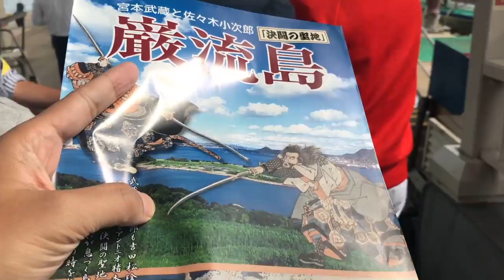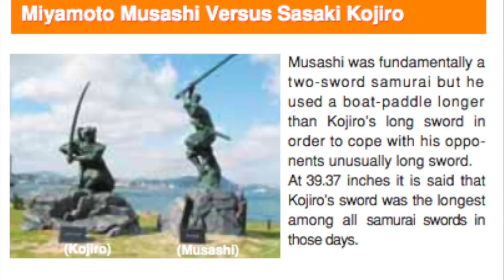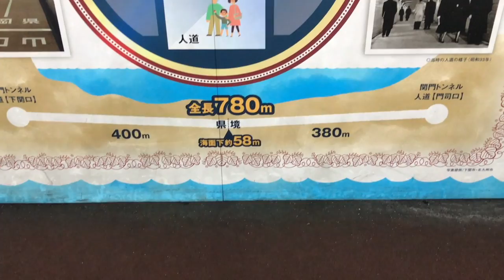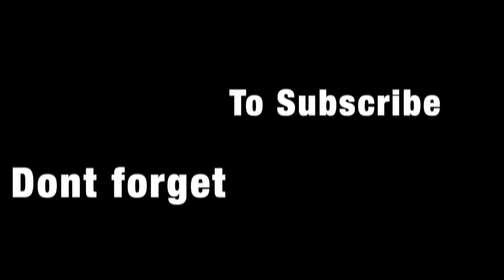Ganryujima Island and Kanmon Bridge (Submarine Tunnel)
Ganryujima Island and Kanmon Bridge (Tunnel Under Sea) Japan, Yamaguchi - Nazrvlog44

Battle Island “Ganryujima Island” 400 years ago, Miyamoto Musashi and Sasaki Kojiro, both of whom were claimed to be strongest samurai, fought a life-and-death fight to win the swordsman’s crown at “Ganryujima Island” in the Kanmon Strait. Miyamoto Musashi won, but after his victory stopped dueling with anyone else. He later wrote a book on the secrets of swordsmanship entitled “Gorin-no-sho” (The Book of Five Rings).

The Kanmon Walker Submarine Tunnel is a rare submarine
tunnel through which one can pass through on foot. The
780 meter long tunnel, which features a display showing
the middle point of the Kanmon Strait is a rare feat of
engineering. It is a popular tourist attraction.
Fee: free of charge
Hours of operation: 0600 to
2200 hours